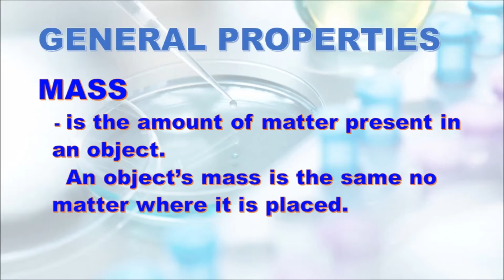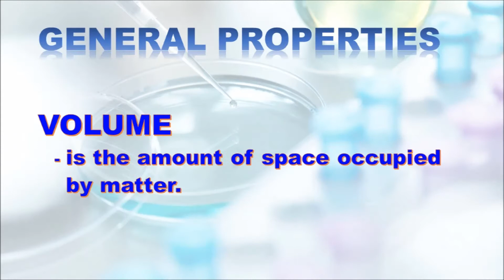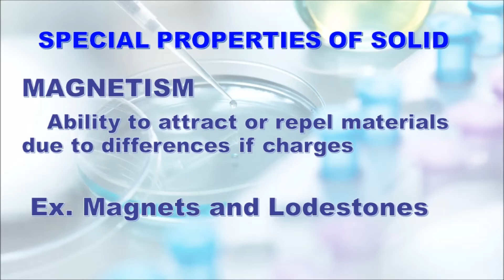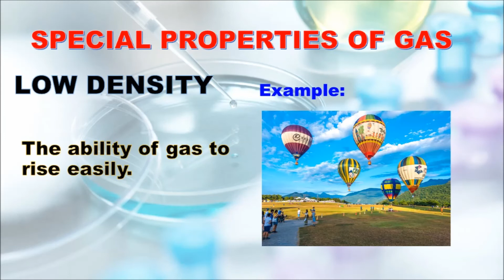Properties of Matter 2 0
This video is a lecture for Lower School and Middle School about the different Properties of Matter.

You can also watch another video about it in our own vernacular format.

Nenita A. Apolinario 2020. Science Links. Rex Book Store. Manila, Philippines
Jan Jason M. Mariano 2020. Science Links. Rex Book Store. Manila, Philippines